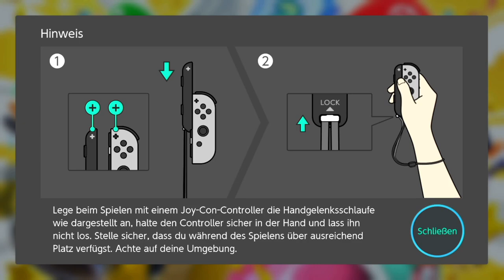SUPER MARIO PARTY JAMBOREE #1: Einstieg ins Game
Let's Play  SUPER MARIO PARTY JAMBOREE  [ Deutsch ♦ German ♦ Blind  ♦ Nintendo Switch Version  ♦ 1440p @60FPS ]

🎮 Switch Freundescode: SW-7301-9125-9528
🎮 Nintendo 2DS Freundescode: 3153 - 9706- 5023
🎮 Wii U Freundescode: Spitzknoll

☞ Schnittprogramm: Adobe Premiere Pro CC 2017, iMovie
☞ Designprogramm: Adobe Photoshop CC 2017, Affinity Photo 2
☞ Renderprogramm: Adobe Media Encoder CC 2017
☞ Audioprogramm: Adobe Audition CC 2017